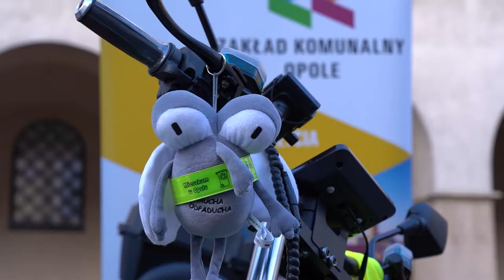Zwycięzca konkursu "Szklany przystanek PSZOK"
Nie spodziewałem sie ani wygranej ani tego, że wokół nas jest tyle odpadów - przyznał Pan Marek Kistela, zwycięzca edukacyjnej akcji "Szklany przystanek PSZOK", zorganizowanej przez Urząd Miasta Opola i Zakład Komunalny. Za zebranie 4 344 kg szkła Pan Marek, który jak sam przyznał zbierał z całą rodziną otrzymał skuter elektryczny.
Dodajmy, że łącznie mieszkańcy Opola uczestniczący w akcji zebrali ponad 11 ton odpadów szklanych.